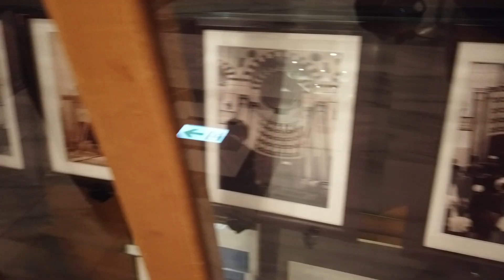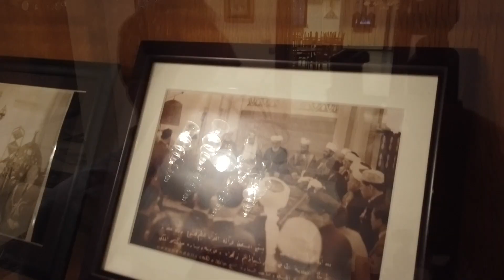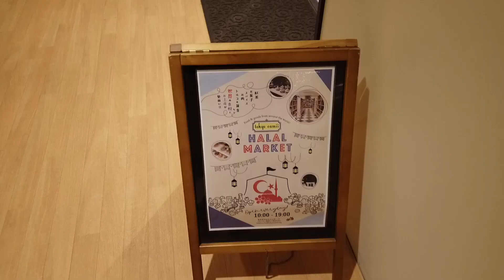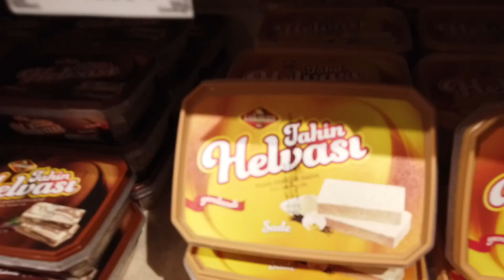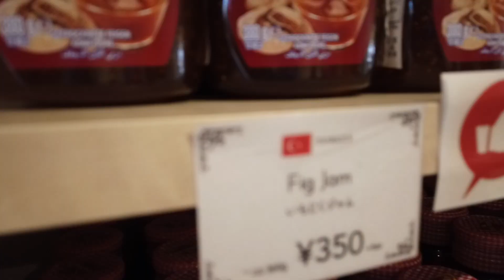TOKYO CAMİSİNE GİTTİM VE BAKIN TOKYO'DA NAMAZI NASIL KILIYORLAR?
Merhaba ,
bugün sizlere Japonya'nın tek camisi olan Tokyo Camii'ne götürücem.  Biraz kısa bilgi vereyim.
Tokyo Camii (Japonca: 東京ジャーミイ Tōkyō Cāmii), Tokyo'da bulunan bir camiidir.

2000’de hizmete açılan Klasik Osmanlı Türk üslubundaki caminin yapımı, Türkiye tarafından gerçekleştirilmiştir. Bir kültür merkezi olarak da işlev görmektedir.
Rusya'daki Bolşevik İhtilali’nden kaçan Kazan Tatarları'nın bir kısmının Japonya'nın başkenti Tokyo'ya yerleşmiş; Mançurya’ya sığınanların da Japonya’ya gelmesi ile 1920’lerde Müslüman Türk nüfusu artmıştı. Tokyo'nun ilk camisinin inşaatı bu topluluk tarafından ile 1932'de başlatıldı ve 1938'de hizmete girdi. Cami binası 1986’da yıkılınca arazisi, cami yapılması şartı ile Türkiye Cumhuriyeti Devleti’ne hibe edildi. Bu nedenle cami arsasının mülkiyeti Türkiye Cumhuriyeti hazinesine aittir. 1997’de Diyanet İşleri Başkanlığı Tokyo Cami Vakfı’nı kurdu. 1998’de temeli atılan bina, 2 yılda tamamlandı. Cami, 30 Haziran 2000’de ibadet açıldı.

Klasik Osmanlı Türk üslubunda bir yapıdır. 734m2’lik arsa üzerine inşa edilmiştir. Cami ana mekanı 800kişinin aynı anda ibadet etmesi için uygundur. Bodrum katlarda kütüphane, idare bölümü, sergi salonları, misafirhane, lojman gibi bölümler bulunur. Caminin bünyesindeki kültür salonunda bayramlaşma programları, düğün merasimleri, çeşitli sanatsal sergiler, Türkiye tanıtım programları düzenlenir[3]. Binanın mimarı Muharrem Hilmi Şenalp’tir.

Sibirya'lı Türkler'den meşhur seyyah Abdürreşid İbrahim ile Kazanlı Abdülhay Kurban Ali uzun süre yıkılan eski Tokyo Camii'nde imamlık yapmışlardır.

Katkılarından ötürü İmam Muhammet Rıfat Çınar'a sonsuz teşekkürlerimi sunuyorum.

Ben Uğur. Yerleşik hayata bir türlü geçemedim. Her şeyi bırakıp çıktım yollara. Bu kanalda yolda yaşadığım hikayeleri paylaşıyorum. Deneyimlerimi blog üzerinden de paylaşıyorum. Umarım eğleneceğiniz, bilgi alabileceğiniz kanal olur. Siz de seyahatimi merak ediyorsanız takip edebilirsiniz.